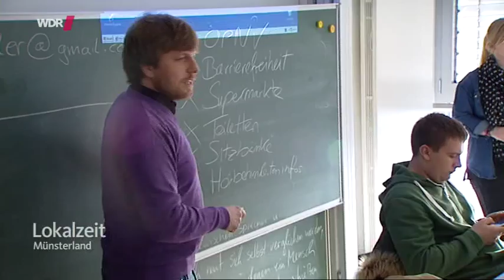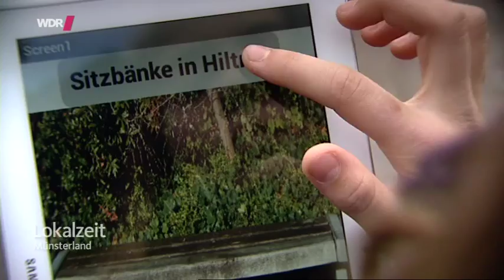BÄM am Kant-Gymnasium - WDR Lokalzeit Münsterland am 19.11.2013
Ausschnitt aus der WDR Lokalzeit Münsterland vom 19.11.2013

Im Projekt BÄM entwickeln Schüler unter Anleitung von Geoinformatik-Studenten Apps für Senioren und verfolgen so die Forschungsfrage, wie wir die Gesellschaft im demographischen Wandel mit mobilen Technologien unterstützen können. Sie beschäftigen sich mit Nutzeransprüchen im Alter und der Entwicklung nutzerorientierter Apps.

BÄM ist ein Projekt des Instituts für Geoinformatik der Westfälischen Wilhelms-Universität Münster.

BÄM ist eines von 10 Gewinnerprojekten des Hochschulwettbewerbs 2013 der Initiative Wissenschaft im Dialog, im Rahmen des Wissenschaftsjahrs 2013 "die demografische Chance".